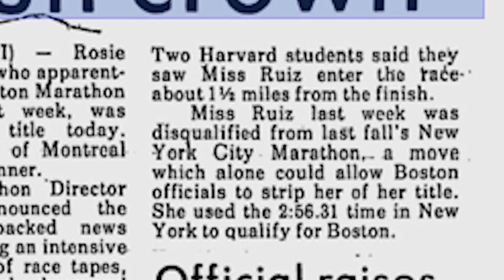KECURANGAN PALING TOLOL PELARI MARATHON YANG MENANG DAN TIPU SATU AMERIKA | Rosie Ruiz